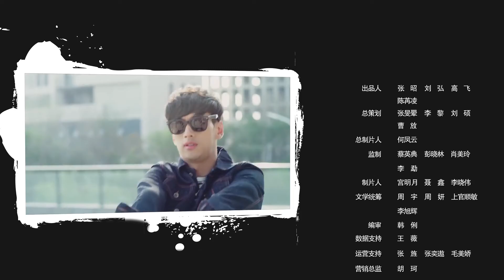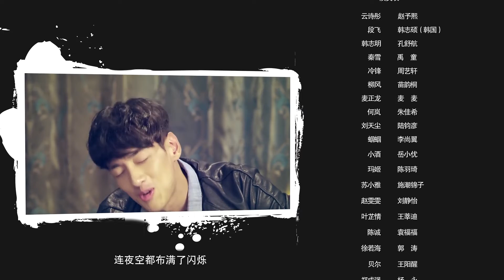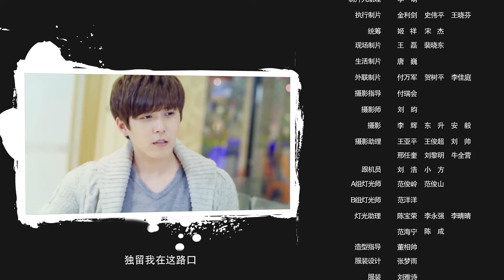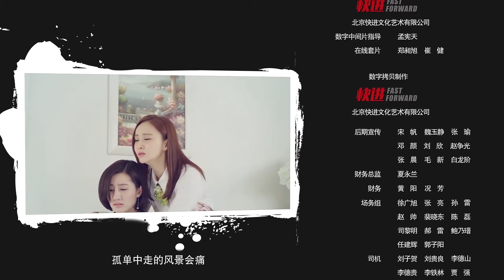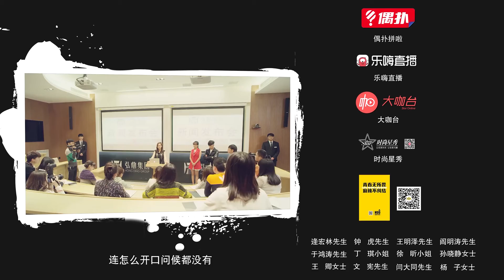【eng sub】Personal Assistant of Female President Season 1 Episode 14#爱上女总裁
总裁 爱上女总裁 Female CEO's Protector#eng sub
Drama name: Personal Assistant of Female President Season 1
💬Description:Duan Fei is a Special Forces agent who marries Yun Shi Tong, yet their marriage is only a cover to better protect Shi Tong from the assassination attempts against her life.